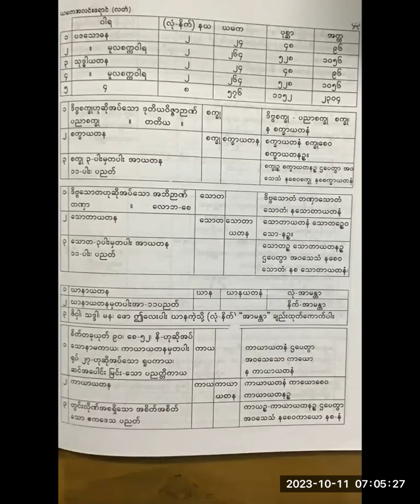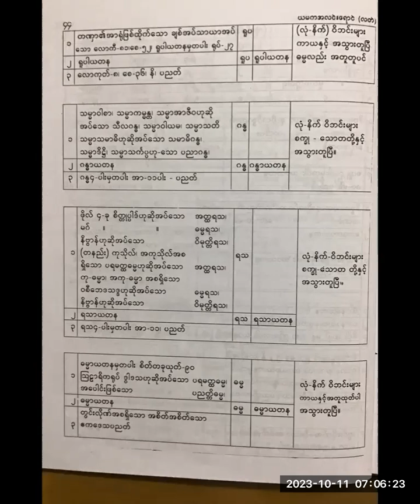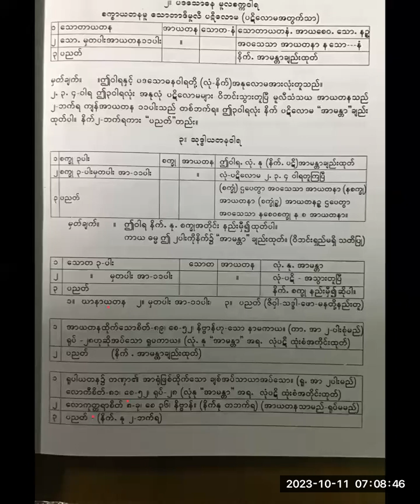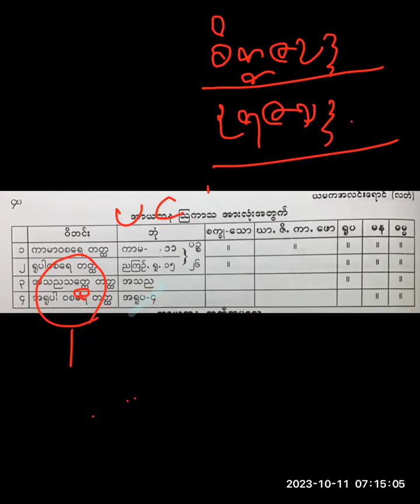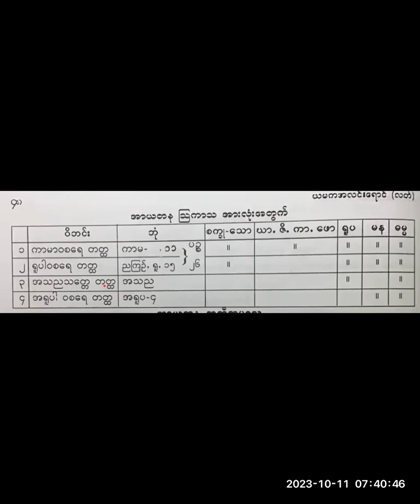ဆရာတော် အရှင်ဝိမလ (တွံတေးအရှင်လေး) (အာယတန -ဓါတု ယမက 4) 11.10.23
ပဏၰတၱိ၀ါရ -(3) သုဒၶါယတန၀ါရ  (4) သုဒၶါယတန မူလစကၠ၀ါရ
ပ၀တၱိ၀ါရ  -  ၾသကာသ၀ါရ သဗၺ၀ါရ